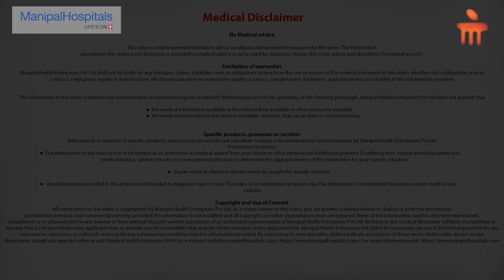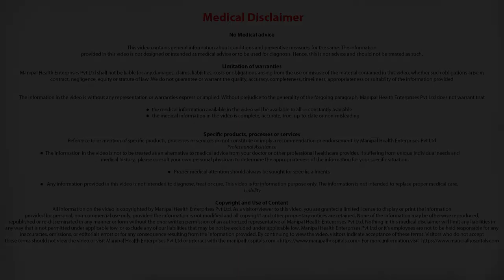What are the symptoms of colon cancer? - Dr. Kakoli Lakhar| Colon Cancer Specialist in Bangalore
The most common symptom of colon cancer is an alteration in bowel habits. It can be either constipation or diarrhea or a combination of both these conditions present for more than a few weeks. The second most common symptom is dark stools or blood in the stools.

The feeling of an incompletely relieved bowel is also a common symptom. Besides these, there can be weakness, fatigue and unexplained weight loss. There is also a golden rule that any anemia in a man and in a post-menopausal woman should be evaluated for colon cancer.

Medical oncology mostly involves various types of treatment therapies through medication including chemotherapy, biological therapy, bone marrow aspiration and transplant among others. Radiation oncology is the controlled use of radiation therapy to treat cancer hence it is non-invasive.